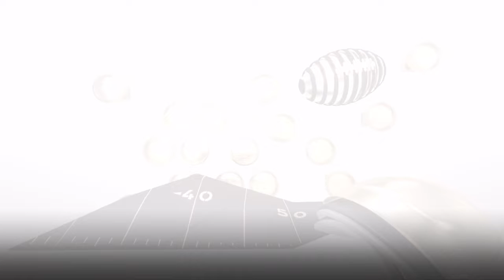Madden NFL 19_20190128180113